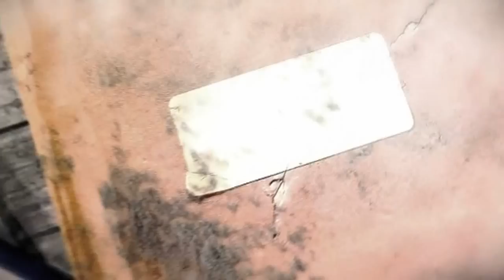Sekret warszawskiego metra [odc.1 z 2] [Enigma]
Zobacz więcej na Opuszczony tunel i przerwana budowa. Jak się okazuje, metro w Warszawie ma swoje tajemnice. Spróbowaliśmy je rozwiązać.